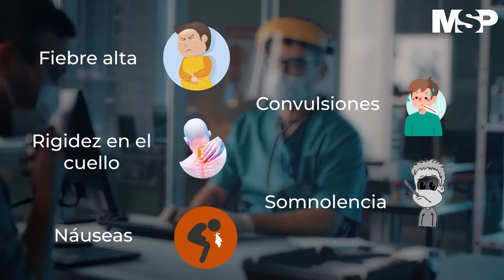Meningitis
[PacientesMSP] La meningitis meningocócica es una infección bacteriana grave de las membranas que rodean el cerebro y la médula espinal, siendo causada por diversas bacterias. Puede ocasionar importantes daños cerebrales y es mortal en el 50% de los casos no tratados de acuerdo con la OMS. Detalles